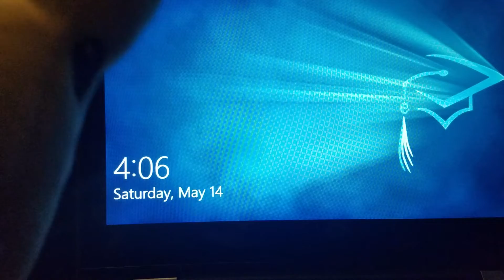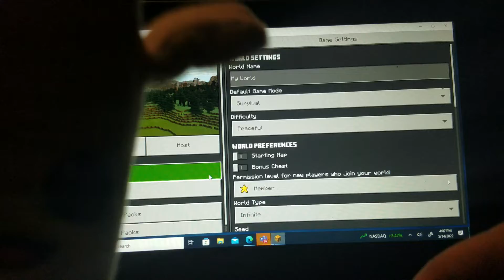pieely playz minecraft.ep 1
pieely vs fishstick